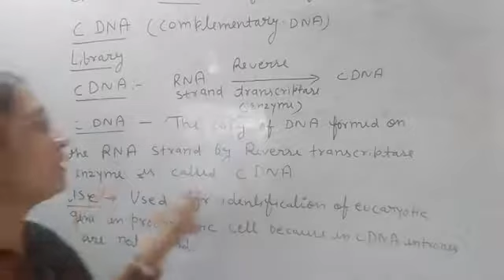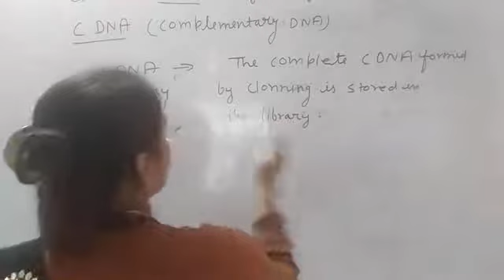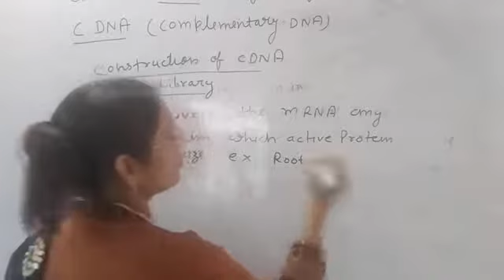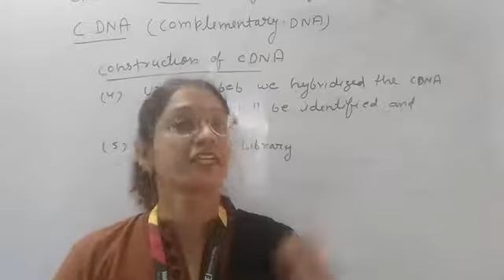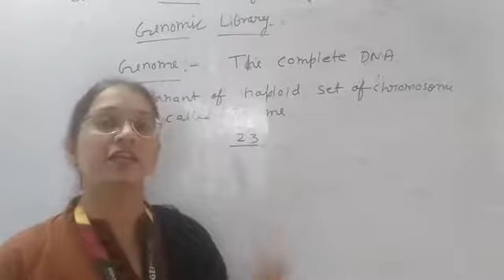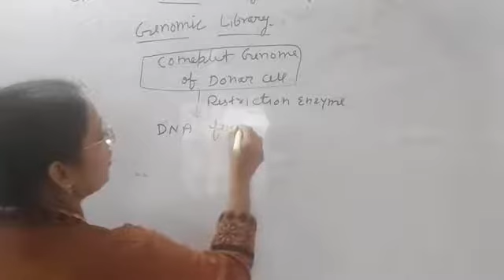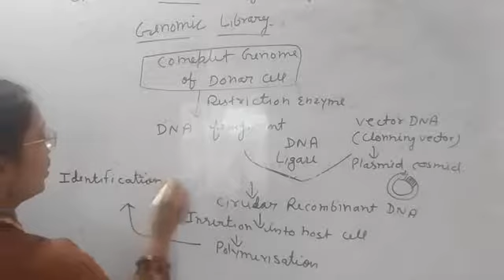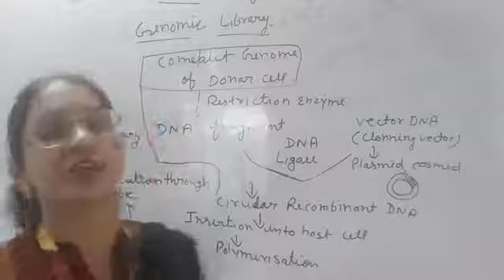C DNA,Genomic library